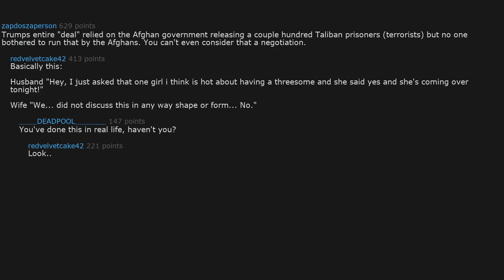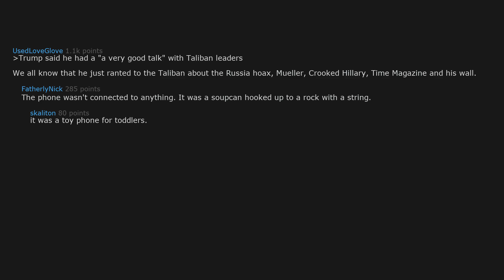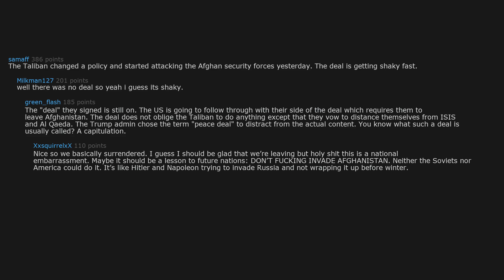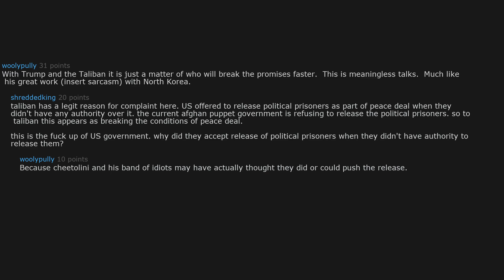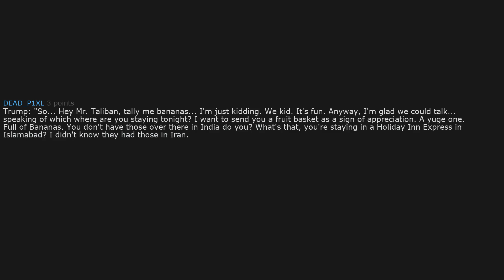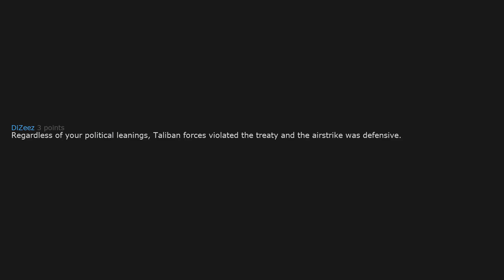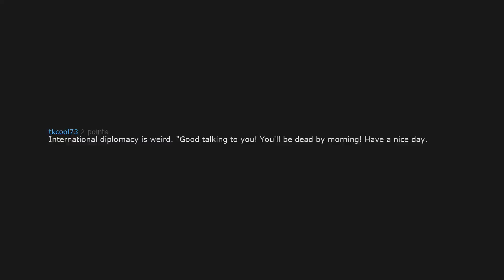The US launched a new airstrike against the Taliban up (r/worldnews)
The US launched a new airstrike against the Taliban one day after Trump held a 'very good talk' with the terrorist group (r/worldnews)